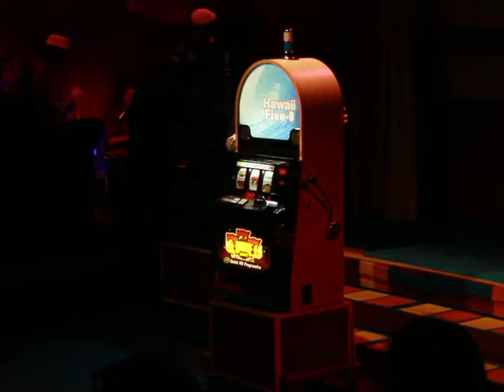Sister Mary, Disaster! The Musical Bend OR 2018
Sister Mary and her slot machine.